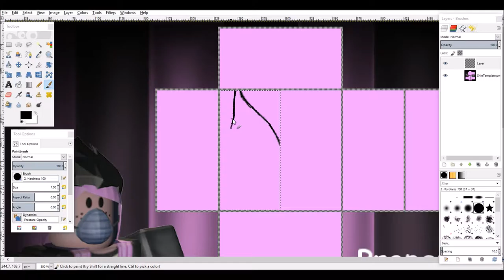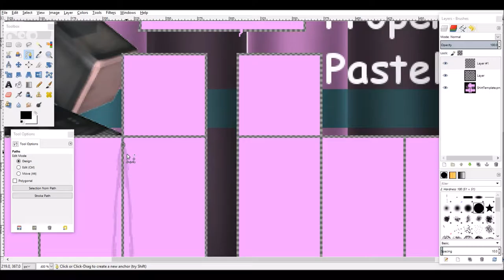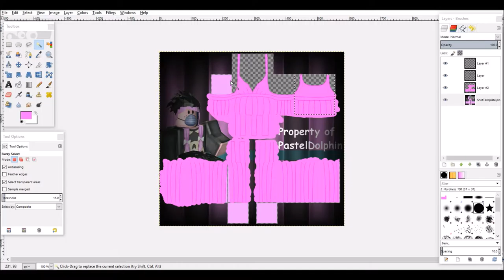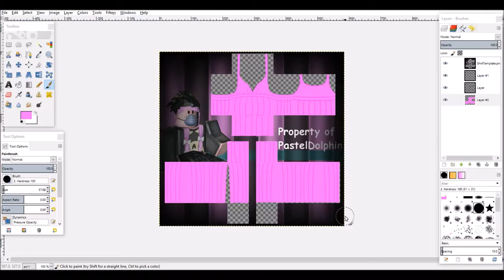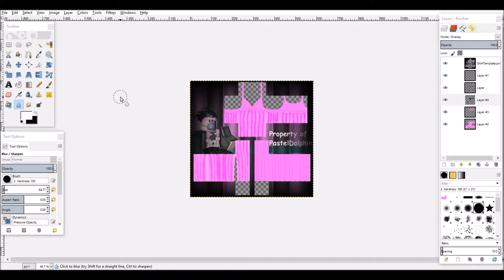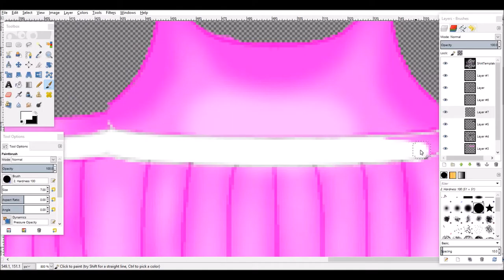Speed Design~ Pink Dress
As my new schedule says, Monday is a day for making designs. So here you go!

Mad Father OST - Old Doll (Opening Theme)

Mad Father OST - Melody (Maria's theme) Tchaikovsky's Melody

-Music Box - Regret message